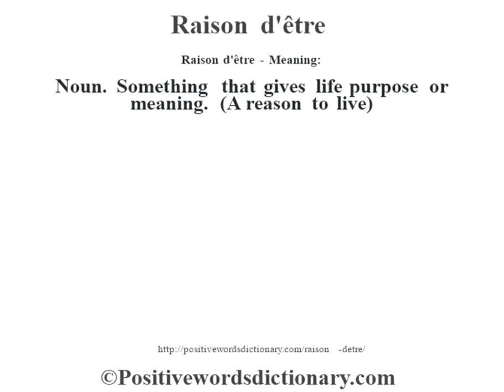Raison d'être definition | Raison d'être meaning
Raison d'être definition. Find out the meaning of Raison d'être and the meaning of many other positive words at positivewordsdictionary.com